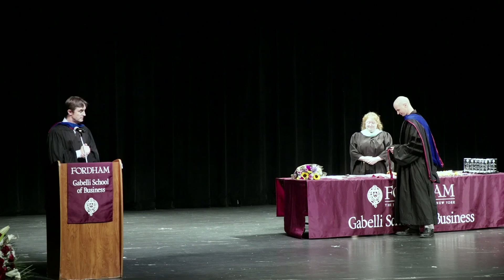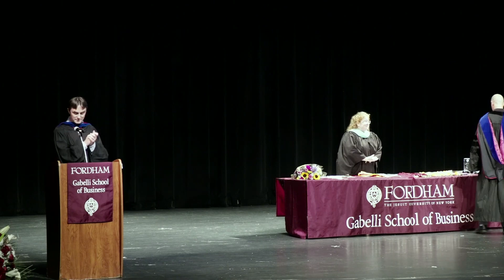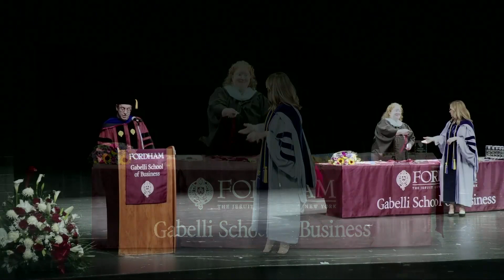2023 Fordham Gabelli School of Business | Award Ceremony